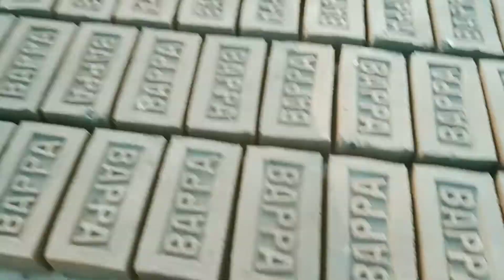new vlogs . ইট কি ভাবে তৈরি হয় তুমরা দেখ# hkd debojit vlogs🤔🤔